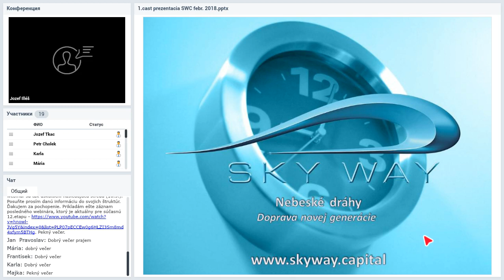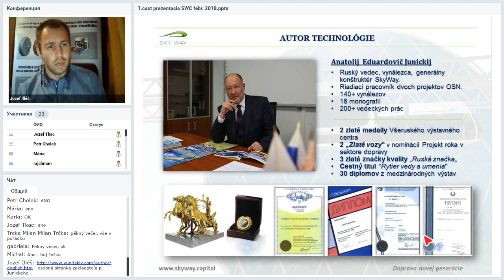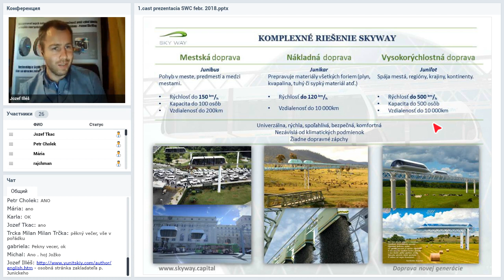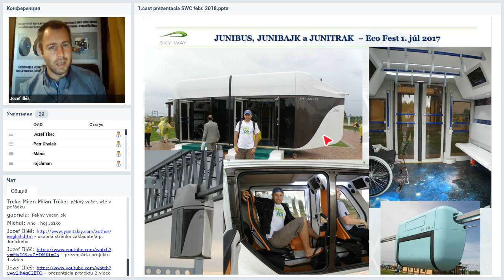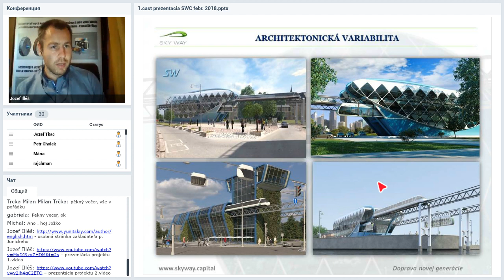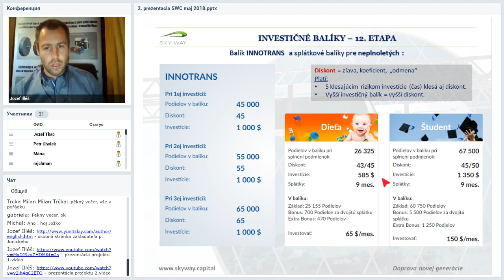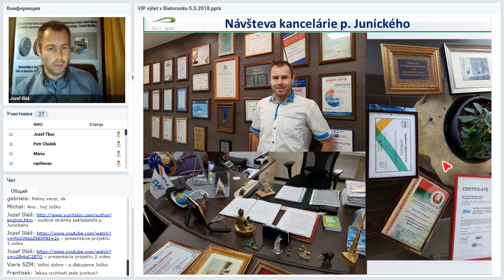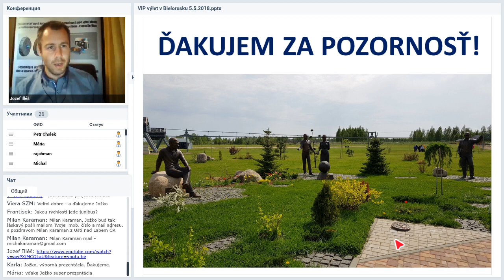Вебинар от 16.05.2018. Презентация компании SKY WAY CAPITAL. Чехия/Словакия.